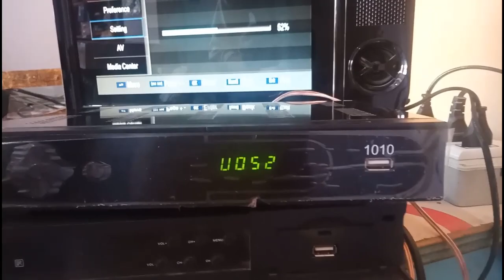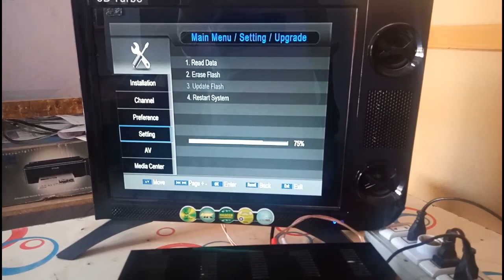Star Track Sr 1010 New Software 2019 Upgrade With USB By Friend4u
Hi Friend i Am Snaullah Khan
My channel FRIEND4U
Published Different Topics

Types Of Videos Such As Related Making Money,
Dish setting,
Technical Tips And IT Information Technology, Tutorials,
How To Earning Money,
How To Setting Of Dish, Satellite.

Mobiles Apps And Software,

And Wow To Grow Or Popular Your Channels And Many Others.
TRICKS:
Life  Guide Lines.

If You Get Experience This Means
In URDU, Punjabi, HINDI and ENGLISH
Please Support My Chanel
FRIEND4U